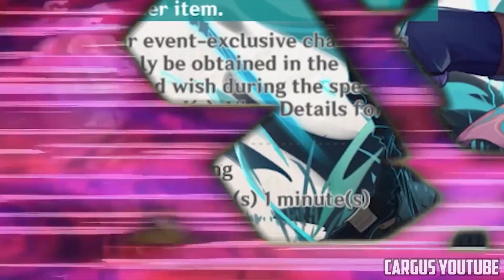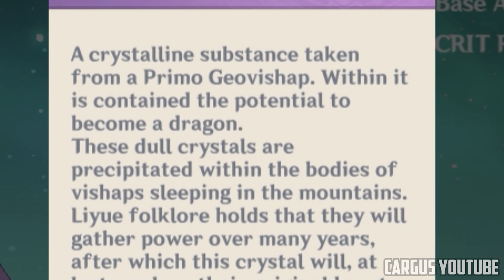GENSHIN IMPACT XIAO.EXE | GENSHIN IMPACT 1.3 UPDATE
So a new update came out in Genshin Impact and from the first day I decided to knock Xiao out and it seemed to work out...